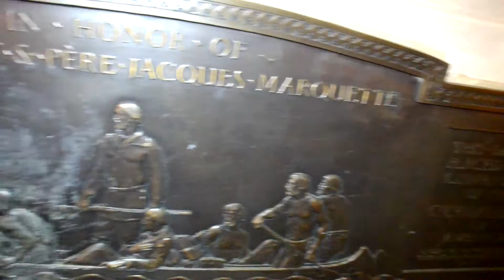Corty B. "One Man Can Change The World"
Artist- Corty B
Song- "One Man Can Change The World"
Label- Flight Crew
Director- @ShotsByWattz